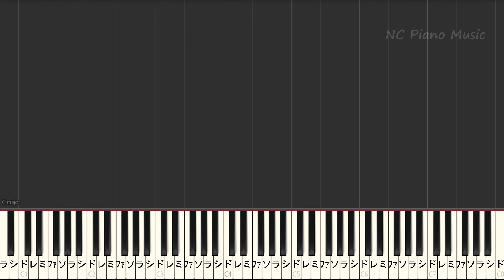【カラオケ女性キー上げ+4】 プラネテス / キタニタツヤ【ガイドメロディあり 歌詞 ピアノ ハモリ付き フル full】（オフボーカル 別動画）